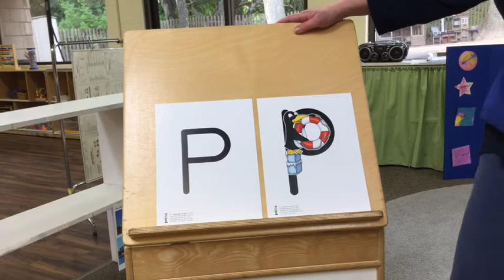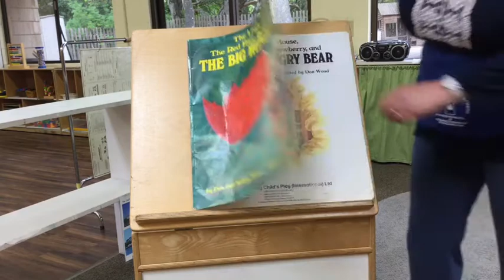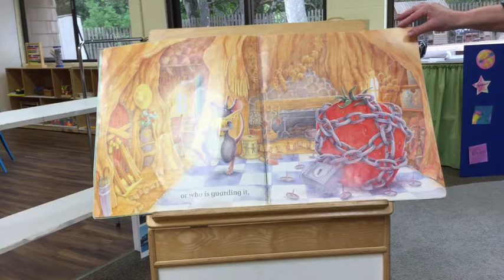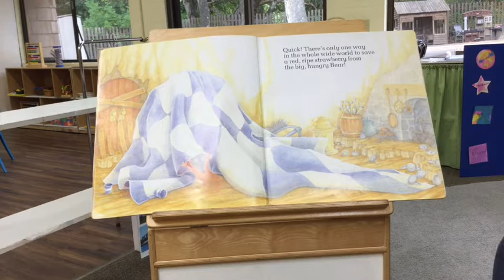Blue Family April 24th Video